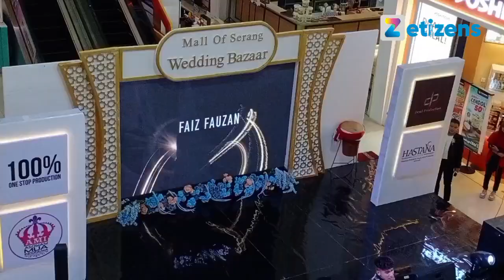Faiz Fauzan - Mati-Matian (Mahalini Cover)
Faiz Fauzan di lomba menyanyi Wedding Bazar Mall of Serang 2024.